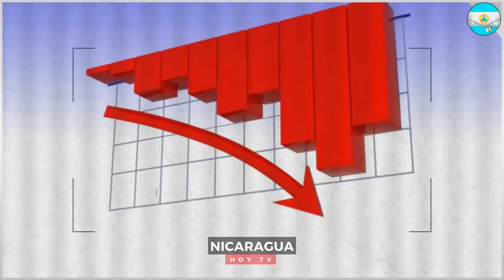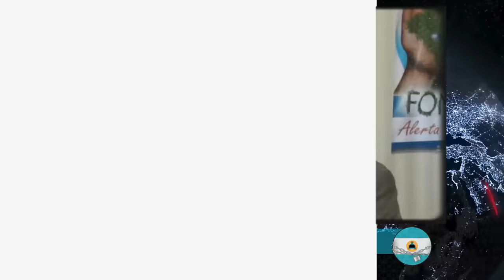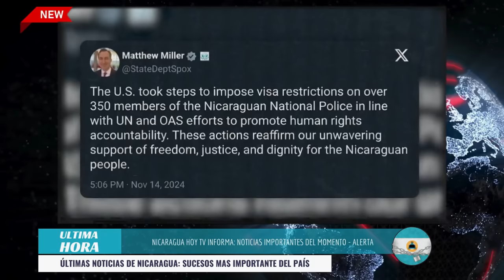🔴Nicaragua 15 de noviembre 2024, Ultimas Noticias de Nicaragua 15 de noviembre 2024, DANIEL ORTEGA